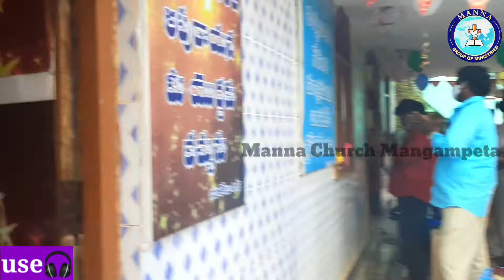క్రిస్మస్ ఆరాధన|christmas worship|manna church mangampeta|rev.k.barnabas garu|worship time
Worship Time

manna church mangampeta

kadapa